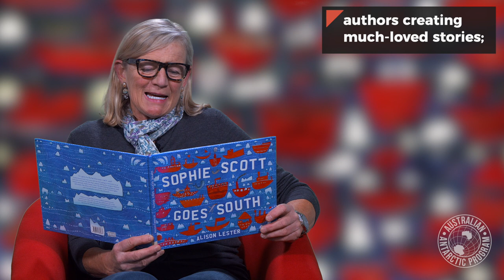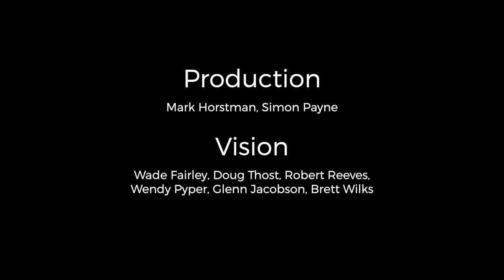Antarctic Artists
As Australia’s icebreaker sails south next year, the sights, sounds and movement of the ship on the Southern Ocean will be captured and packaged into an immersive experience all can share.

Digital artists, Dr Adam Nash and Dr John McCormick, have been awarded the 2019/20 Australian Antarctic Arts Fellowship.

The pair are the latest in a long line of artists who have been inspired by the icy continent.